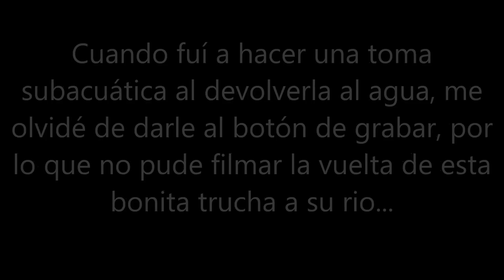Pesca de truchas a cucharilla en una garganta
Aquí os dejo algunos momentos del ultimo jueves de mayo en una garganta. Solo pude grabar por la mañana pues la cámara se quedó sin batería. Aguas muy cristalinas, entorno precioso y truchas asustadizas y muy luchadoras.
Un saludo!